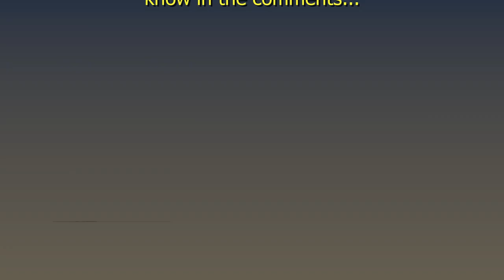The Planet Crafter - # 4 - Version 1.0: Food Growers and Meteor Storms!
In this episode, I continue to make improvements on my new, relocated base, especially making it possible to grow my own food in "Food Growers".  Withe these, we are no longer dependent on finding food rations in chests!  I am also continuing to add to no only my existing base, but all do some work on one of my first Satellite Bases near a massive old wreck.  Through all of this, I am continually bombarded with one meteor storm after another, some of which come in back-to-back!